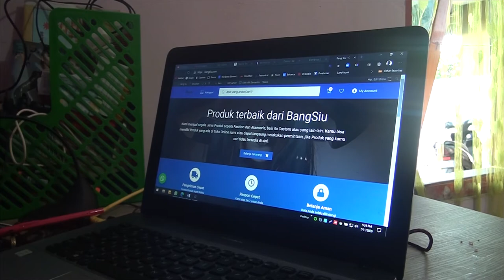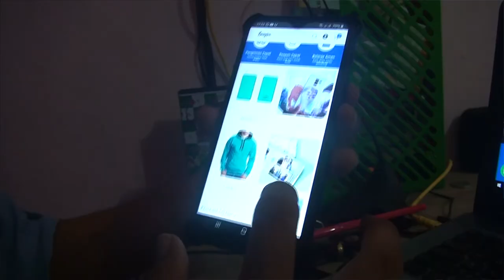Kisah Singkat Freelancer Webdesign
Semoga menjadi inspirasi